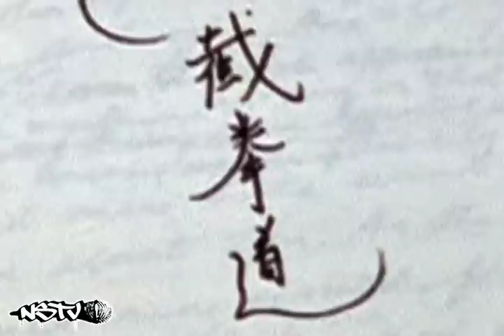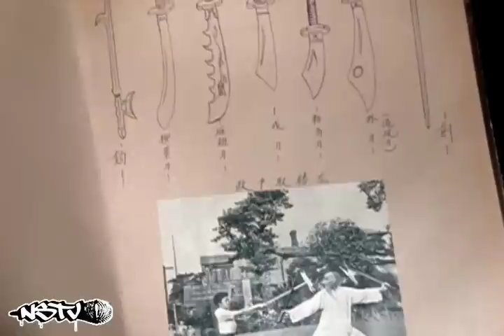Bruce Lee - Mixed Martial Artist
A tribute to Bruce Lee, a mixed martial artist.